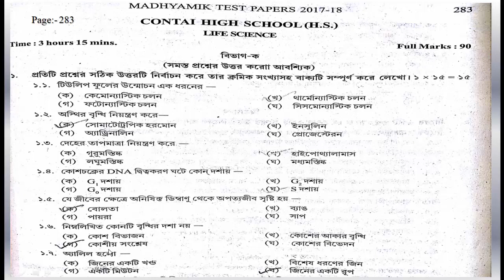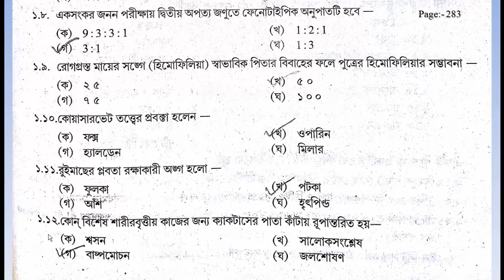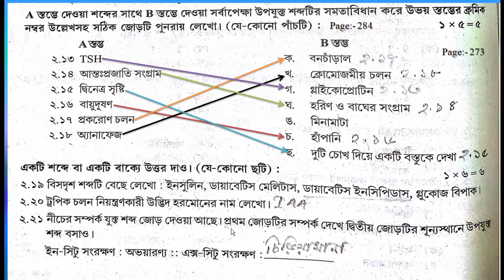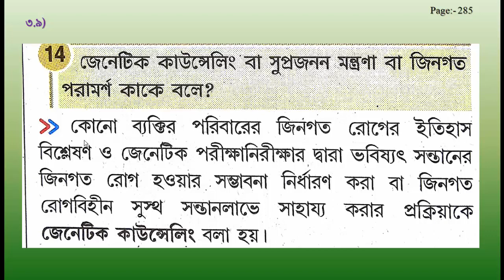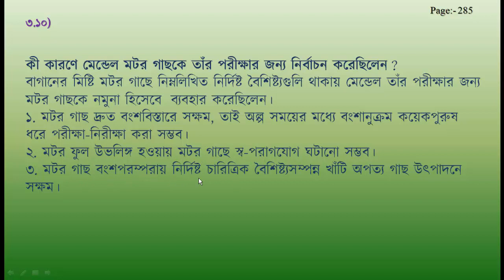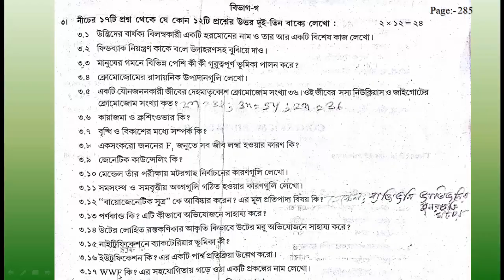Life Science parishad test paper 2017-18,P:- 283-85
পশ্চিমবঙ্গ মধ্য শিক্ষা পর্ষদ  Page:- 272-274 Life Science
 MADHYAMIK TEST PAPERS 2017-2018